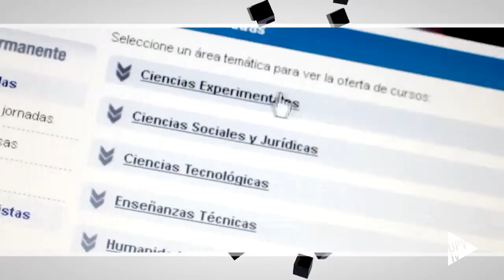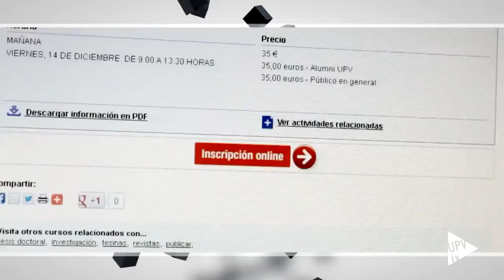Noticia @UPVTV: Jornada Fundación Tripartita @f_tripartita [09-07-2015]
El Centro de Formación Permanente de la UPV y la Fundación Tripartita para la Formación en el Empleo han celebrado una jornada informativa sobre el Real Decreto-Ley de reforma del sistema de formación profesional para el empleo.

Este sistema de formación permite a las empresas ofrecer formación a sus empleados gracias a subvenciones que gestiona la Fundación.

En la jornada de hoy se ha hablado de los cambios que se producirán a raíz de la reforma aprobada el pasado mes de marzo. Entre los cambios contemplados en la reforma está la necesidad de ser un centro acreditado o inscrito en el Registro de entidades de formación, así como la homologación de las plataformas para cursos on-line. Unos aspectos en los que la UPV ya está trabajando.

La Jornada ha contado con 120 participantes, representantes de empresas y personal del Centro de Formación Permanente de la Universitat Politècnica de València.